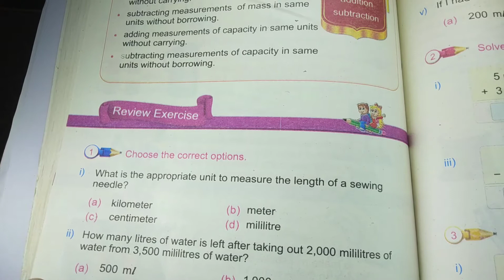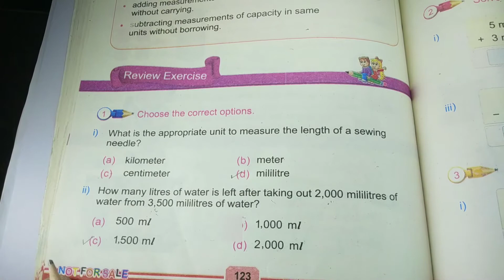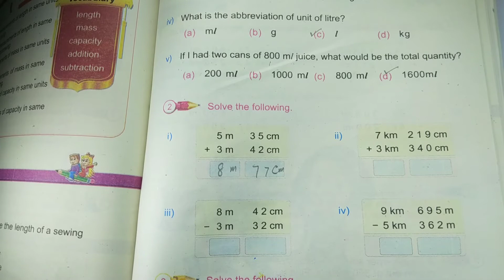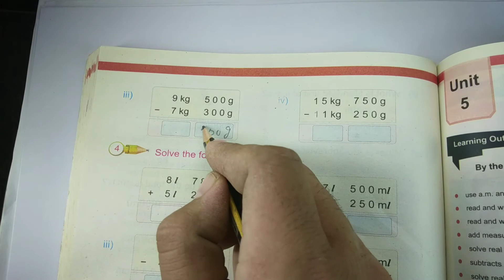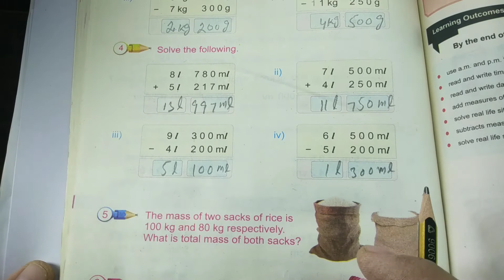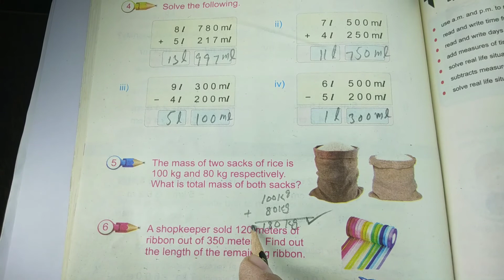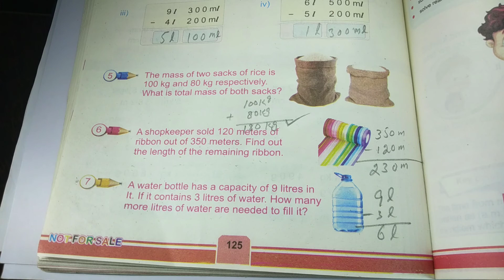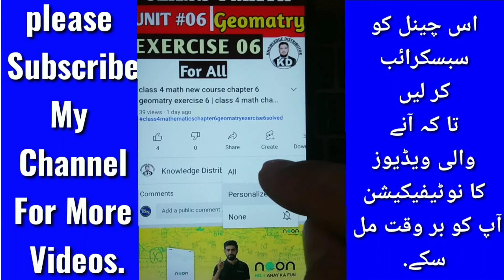class 3 math new course chapter 4 Review Exercise | class 3 mathematics new book unit 4 review EX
in this video discuss about class 3 math unit 4 review exercise solution.
Topic cover.
1. add killometer with killo meter
2. add meter with meter
3. subtract killometer from killometer
4. subtract meter from meter
5. add killogram with killogram
6. add gram with gram
7. subtract killogram from killogram
8. subtract gram from gram